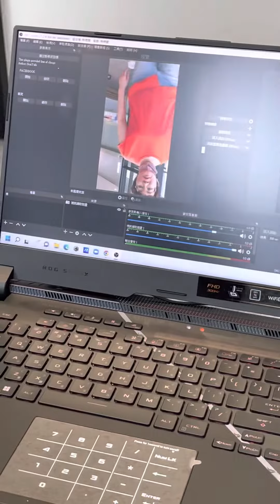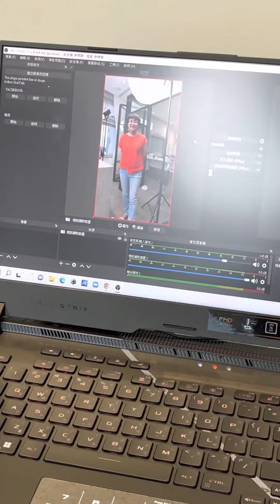一般畫面轉成直畫面的裝機方式讓相機也能夠像手機一樣做直畫面的直播 Lumix S5 6k